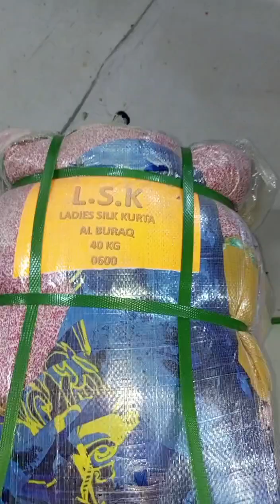لیڈیز سلک کرتہ 40 کلو کا بنڈل (بنڈل میں تقریبا 200 تک دانے ) قیمت 6500 . رابطہ 03456073705